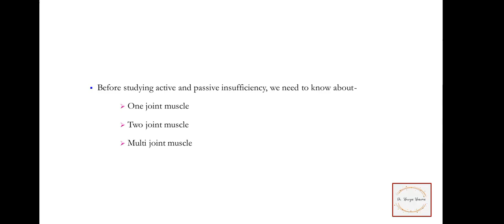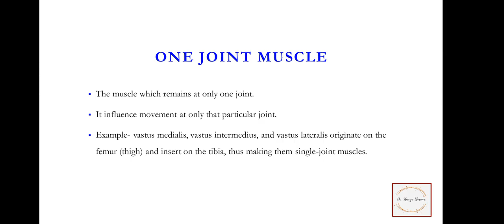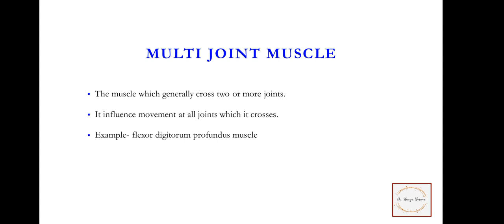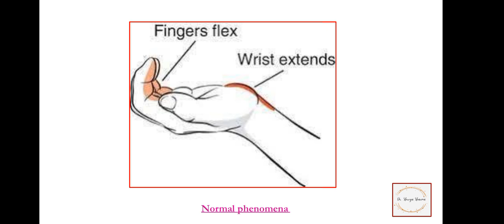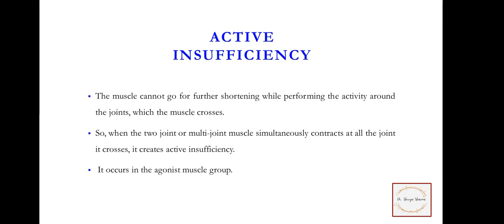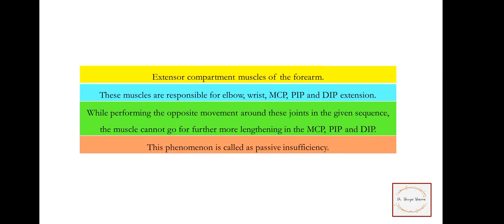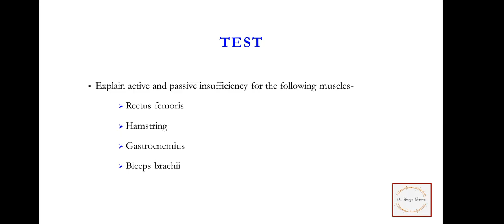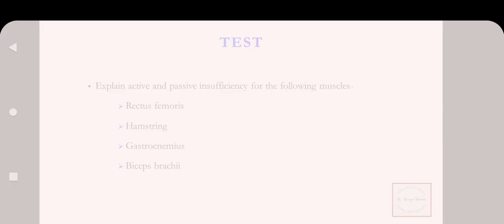Active and Passive insufficiency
physiotherapy, Brahma sagar, Dr. Shreya Sharma, muscles, active insufficiency, passive insufficiency, active and passive insuffficiency, active and passive insufficiency physiotherapy, AJIPT, MPT, DPSRU, Government physiotherapy college.